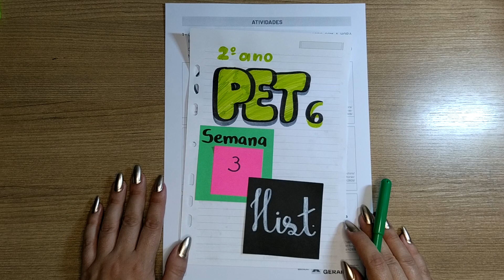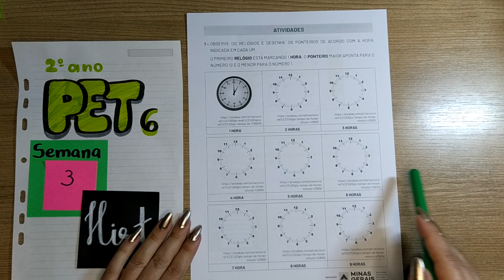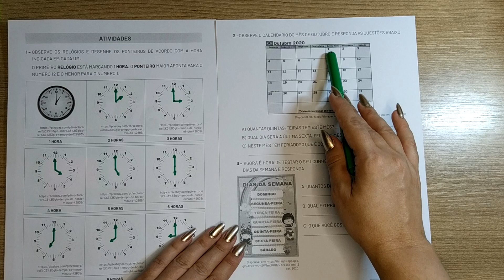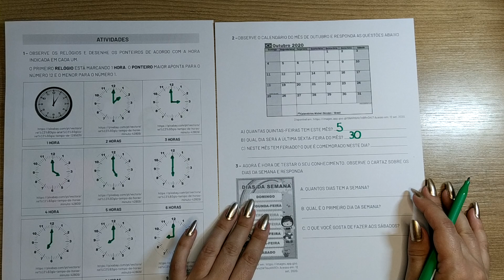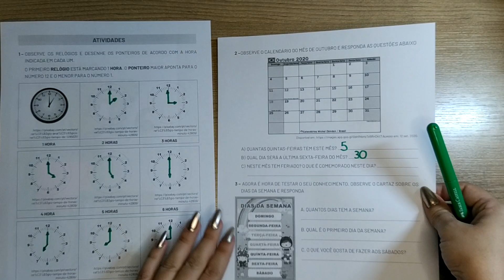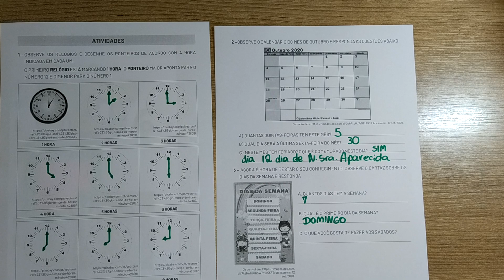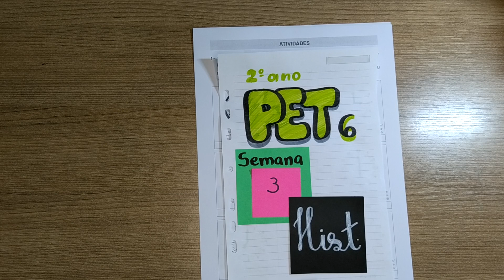CORREÇÃO PET volume 6 - 3ª Semana - 2º Ano - História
PET Vol. 6 _ 3ª Semana - História -  Segundo Ano _